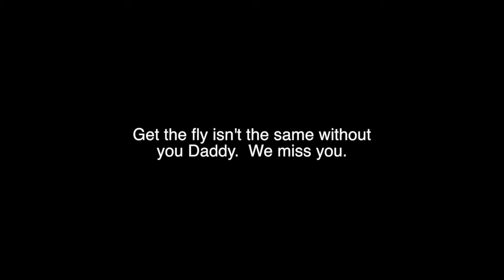Richard Rastas and Get the Fly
We miss you Daddy!  Love the doggies.